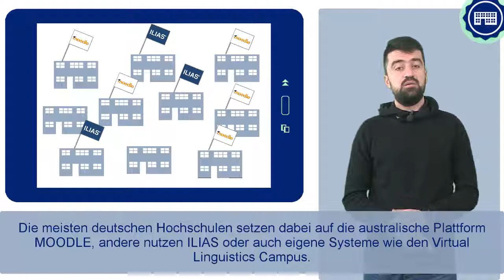FIT4UNI 6_4 - نظام إدارة التعليم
نظام إدارة التعليم، ويطلق عليه في الغالب أيضاً بمنصة للتعلم الإلكتروني وهو يقوم بعملية تنظيم التبادل المعرفي بين الطلاب والمدرسين. في هذا الدرس سنقوم بتزويدكم بمزيد من المعلومات.